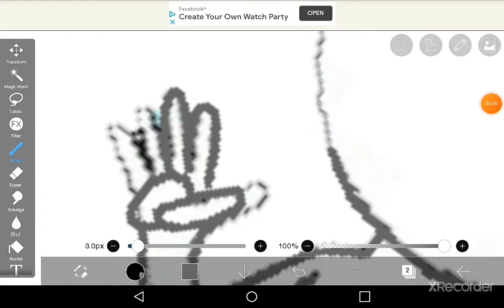My sonic oc grow up chart